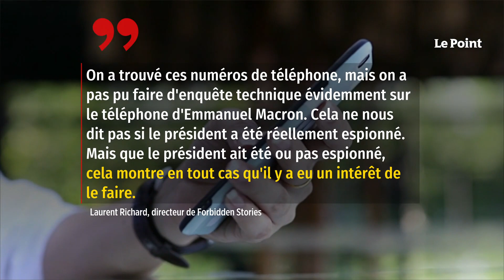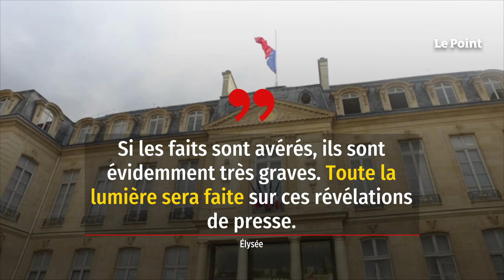Scandale Pegasus : Emmanuel Macron sur la liste des cibles du Maroc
Les révélations se poursuivent au sujet du projet Pegasus. Ce mardi 20 juillet, France Info et 16 autres médias indiquent qu’Emmanuel Macron faisait partie des cibles du Maroc. L’un des numéros de portable du chef de l’État a été sélectionné en 2019 par les services de renseignements marocains pour une éventuelle infection par le logiciel espion développé par la société NSO.